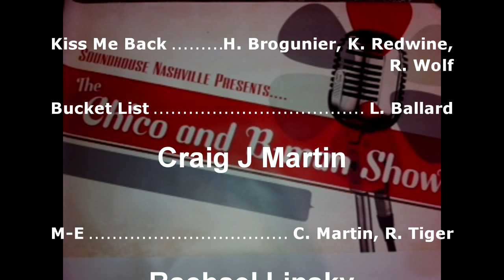Ep 115 Globe Trotter Red Wine Effect Craig Martin Rachael Lipsky Gerald Smith BUZZ! ban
Filmed in Nashville. Original music performed by The Red Wine Effect, Craig J. Martin, Gerald Smith, Rachel Lipsky, and The Buzz! Band.  Plus Chico and Bman.